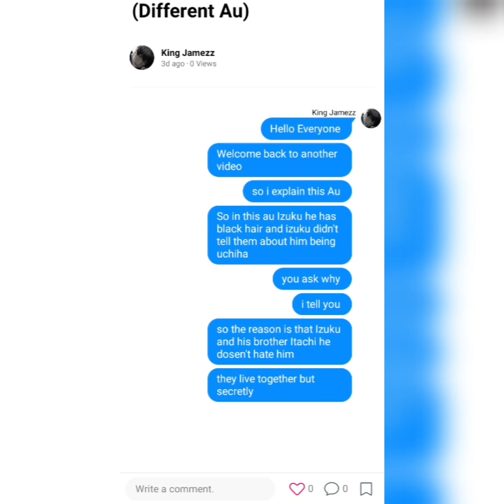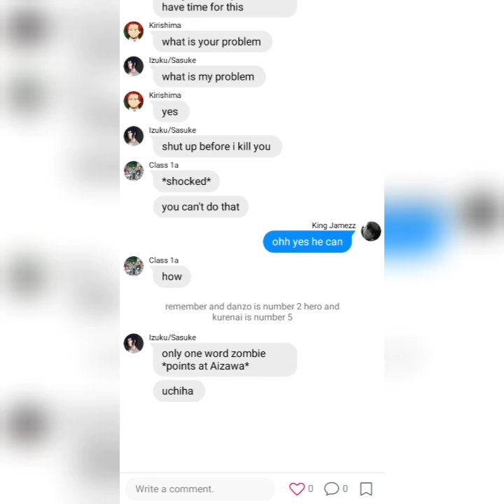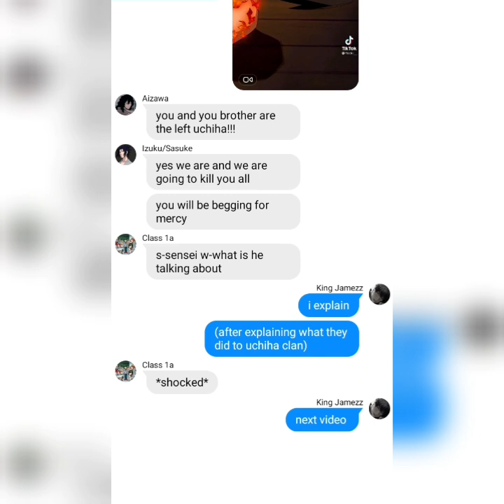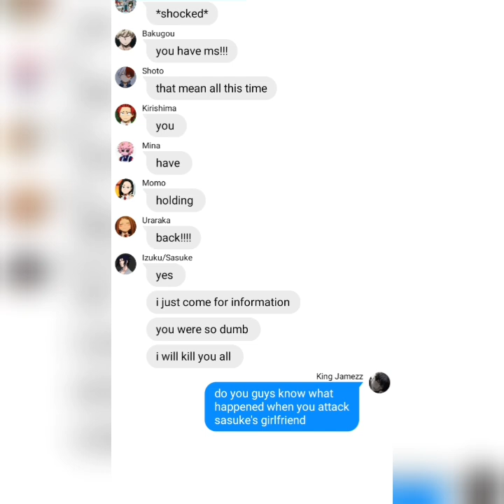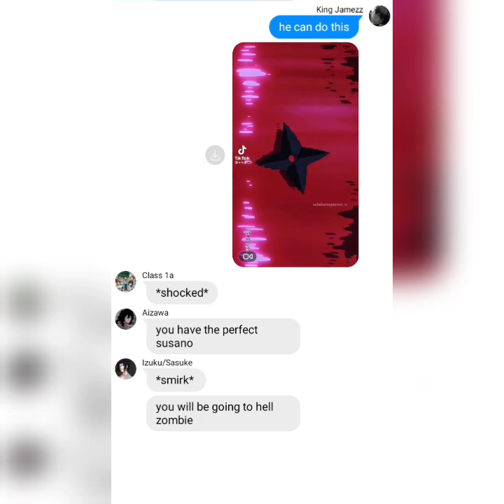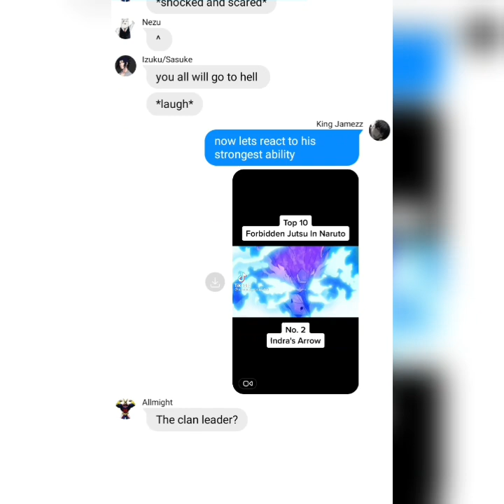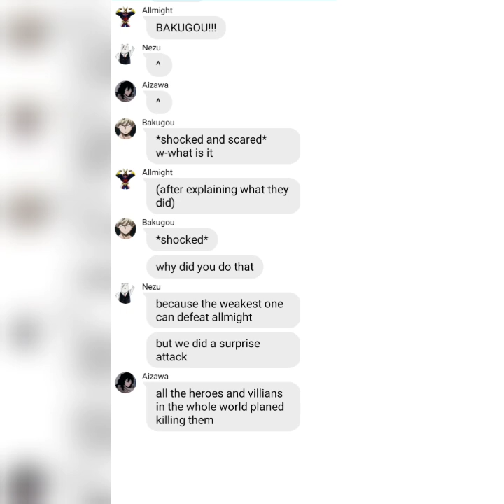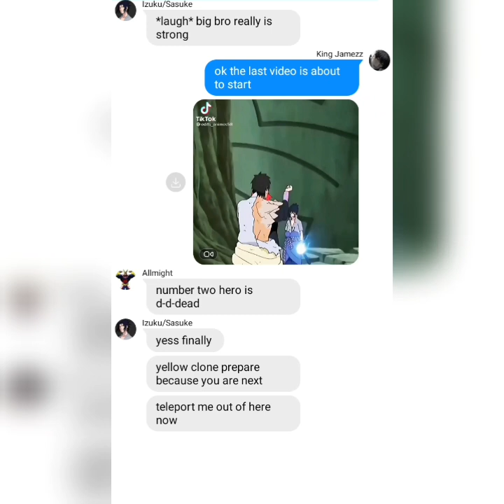Mha react to Deku/Izuku as Sasuke Uchiha (Different Au)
Hello Everyone

Deku As Sasuke Uchiha